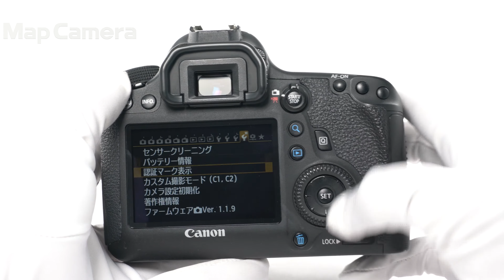Canon (キヤノン) EOS 6D ボディ 難有品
【外観】スレ・塗装剥がれが多数あります。
【商品状態・不具合について】ホットシュー付近の外装にひび割れがあります。現在のシャッター数約29万8000回です。難有品のため全てのチェックはおこなっておらず、記載した症状以外にも不具合のあるおそれがあります。